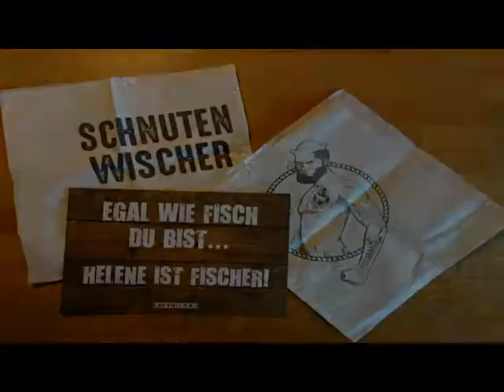RCF Tour Fischbar in Kiel und Mühlencafe Grebin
Eine Tour die sich lohnt. Zur FISCHBAR an der Kiel Linie.
Die Fischbar befindet sich zwischen dem Geomar und dem Kieler Landtag direkt unten am Wasser. Man kann dort gemütlich faulenzen und super Fisch essen. Ich bin von dort weiter zum Mühlencafe nach Grebin gepöttet. Das Mühlencafe befindet sich auf einem Berg, wo auch Wein angebaut wird. Von dort oben hat man einen schönen Rundblick über die Holsteinischen Schweiz.

HINWEIS: Als Hintergrundmusik in meinen Videos laufen ausschließlich die von YouTube kostenfreien Musiktitel, die über die Audiofunktion zur Verfügung gestellt werden.